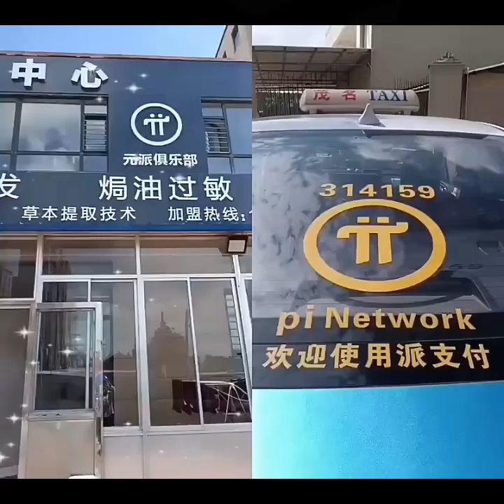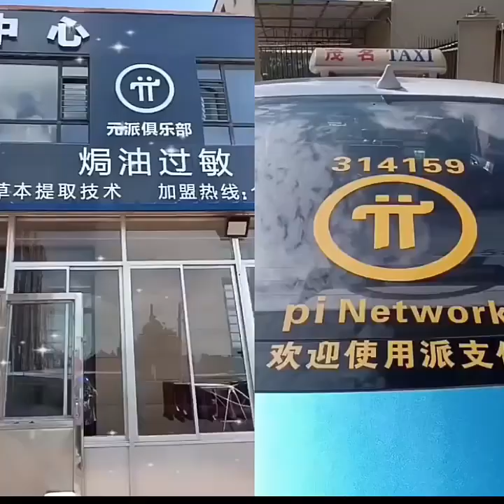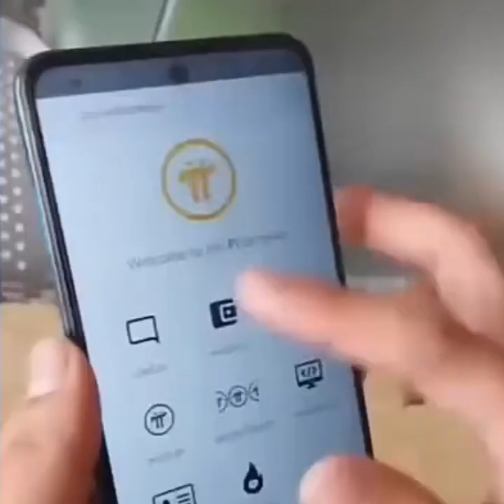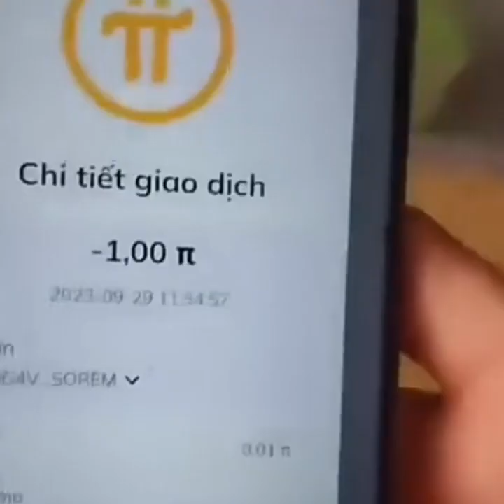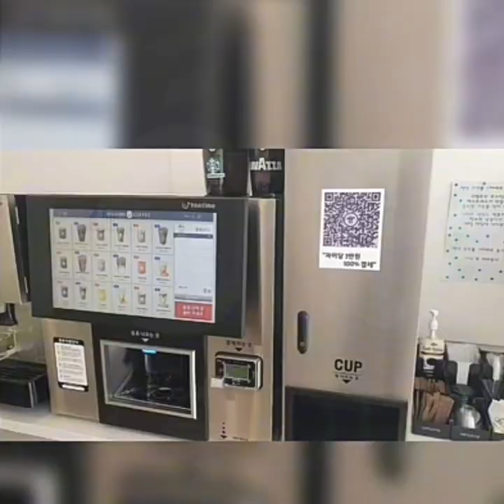Peluncuran Mainnet Jaringan Pi Terjawab | Era Baru Mata Uang Kripto Terdesentralisasi di mulai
Terobosan: Mainnet Jaringan Pi Network akan segera Diluncurkan, Merevolusi Lanskap Kripto